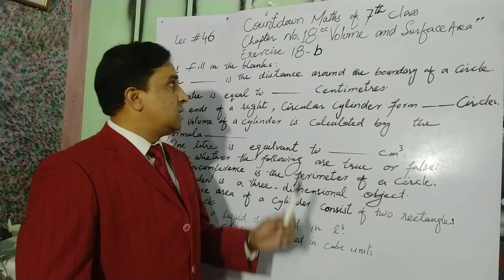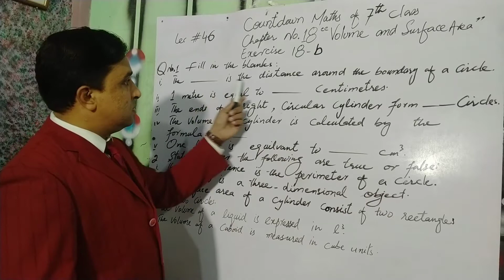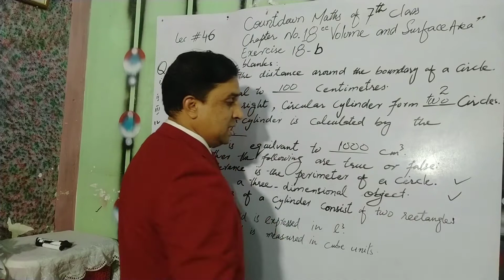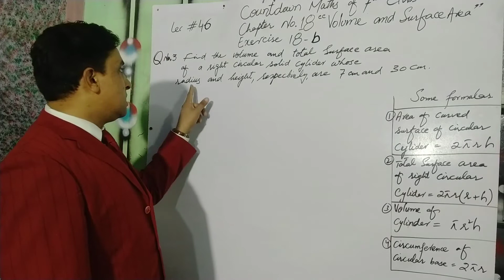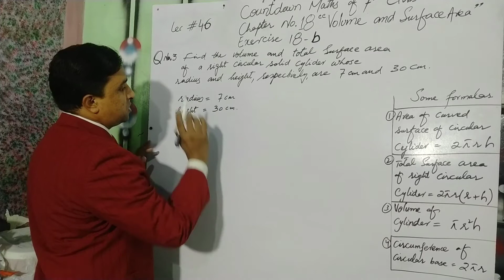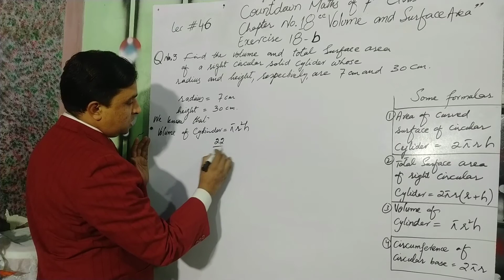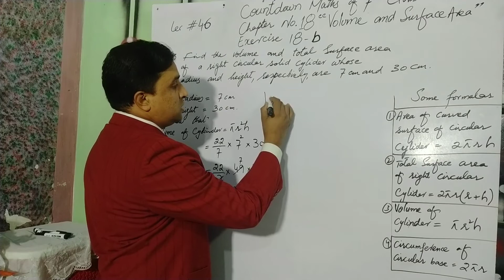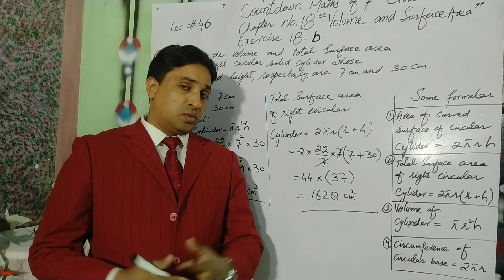Countdown maths#7 class#Ch.18"Volume and Surface Area"Ex no.18b#(Q no.1,2,3)lec#46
lecture composed by Mr. Banjman george

This lecture is specially composed for the students of 7th class, Countdown maths of 7th class is based on the current curriculum of Oxford syllabus in private schools.